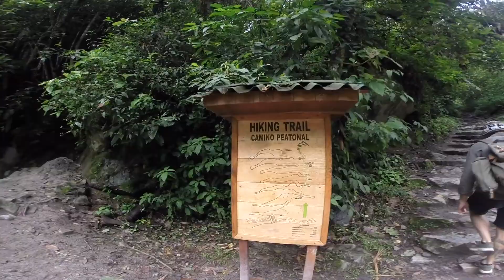Cusco's Creative Arts, Peru / Ancient Inca Civilisation, Machu Picchu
Flying into Cusco whilst the sun was shinning was amazing. Looking at all the mountains surrounding the city and the strong orange of the terracotta tiles between these mountains. Cuzco has an altitude of 3400m above sea level, so we felt the air thin straight away once we landed.

Getting to our accommodation was quite the effort carrying our multiple bags up what felt like nearly one hundred stairs in this high altitude, huffing and puffing.  We stayed at the most beautiful handcrafted penthouse in San Blas, which over looked the city.

Using this comfortable two story apartment as our headquarters as we took many day trips and two nights in Aguas Calientes to explore and visit one of the most impressive ancient civilisations, Machu Picchu.

We visited Salinas de Maras a salt mine made of many different levels. Each square is owned by a local family and is mined in the dry session.
We visited many markets and were explained how the alpaca wool is naturally coloured with barks, leaves and cacti with a very enthusiastic little girl stealing the show.

Deciding on the Bus from Cuzco to Hidroeléctrica, five hours of scenic landscape and heart skipping  moments. Then a two and a half hour hike along the train lines to the Aguas Calientes.   We had previously booked the 12.00 till 5.00pm time slot to see Machu Picchu the next day. Plenty of time to rest our tired legs ready for another hike.

The hike up to Machu Picchu was full of high energy, excited to arrive.  Once up the top and at the entrance, hundreds of people finishing and more starting their experience ate their lunch keeping it away from the waiting street dogs.

First impression on seeing this ancient city was total amazement that such a civilisation can be built high in the Andes some 1700m above a rapid flowing river. Growing their own food and not having to ascend.  The power and energy felt here was powerful and now we could feel high and enlightened.  Machu Picchu was apparently located there for multiple reasons but one that stuck in my mind was the rising and setting of the sun, when viewed from specific locations within Machu Picchu. The sun would align neatly with religiously significant mountains during the solstices and equinoxes. The Inca believed the sun to be their ancestor. Astrology was used as the Incas calendar.  Knowing where the sun is setting and rising told them when to plant there crops, gave them forecast information about there future.  That is why there was not a fight when the Spanish invaded, the Incas knew it was coming and thought it was apart of their destiny.

We also learnt that it is sacred to jump.  As we were made to delete some photos of myself holding Raquel off the ground.

When returning from Machu Picchu we decided to feel the reason it was called Aguas Calientes (Hot Water).  Dipping ourselves into the supposed natural hot baths, which seemed more like a ses pool, not keen on putting our heads under the water.

Sonic by Lish Grooves